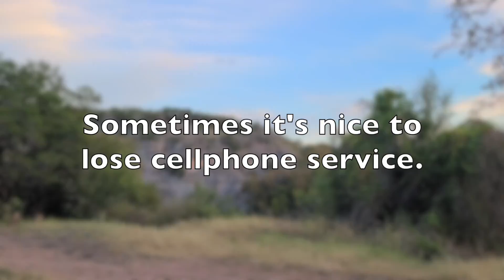A Day in the Life Unplugged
Going outdoors is how I recharge.